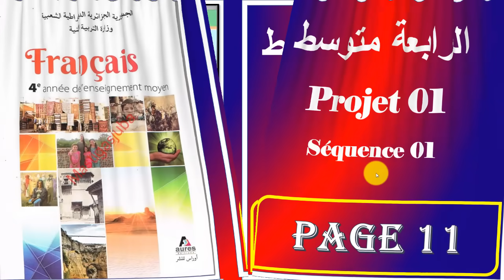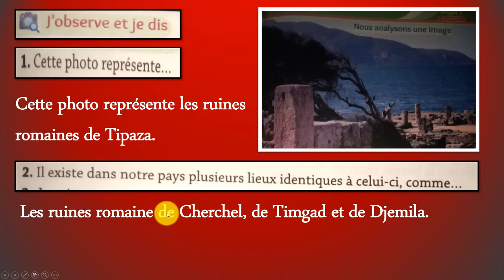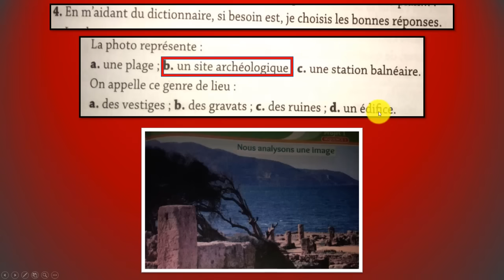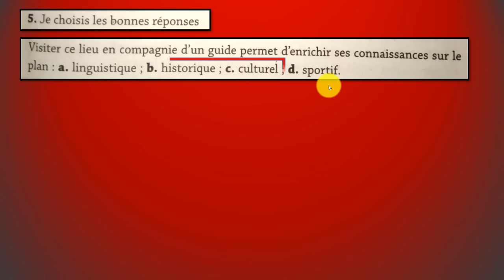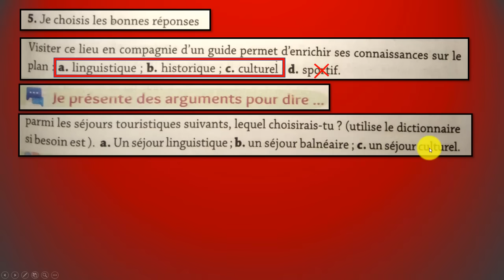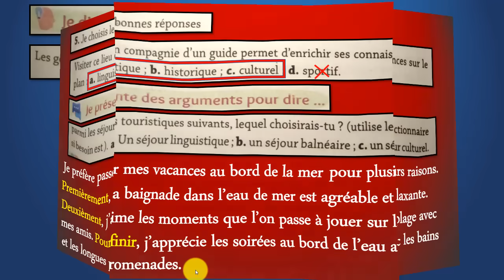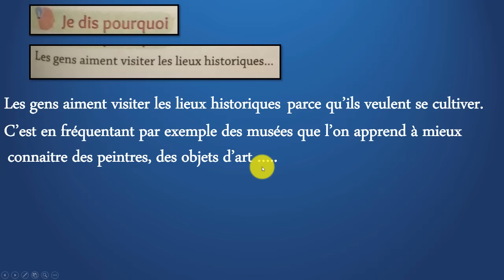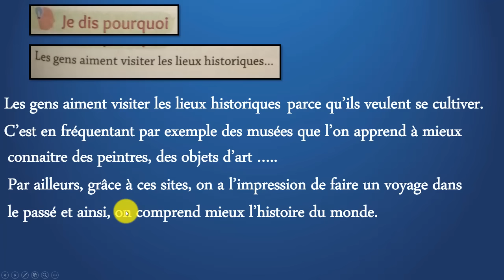فرنسية سنة رابعة متوسط صفحة 11----- projet 01-séquence 01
فرنسية سنة رابعة متوسط صفحة 11
--projet 01-séquence 01